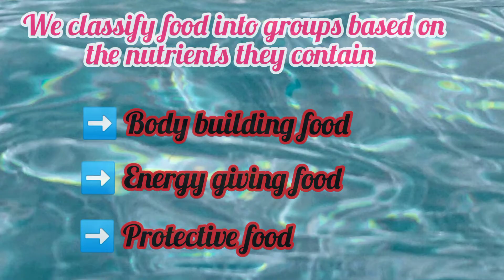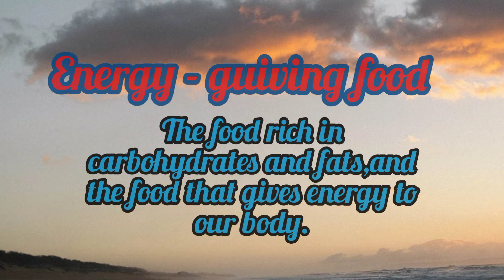Food groups - Body building food, Energy giving food &Protective food.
3 Std. Food and nutrition